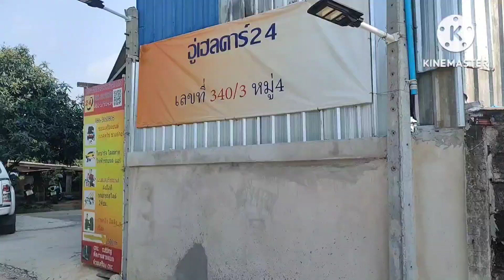อวยพรวันปีใหม่ให้เดินทางปลอดภัย